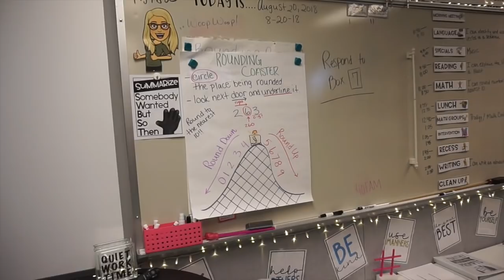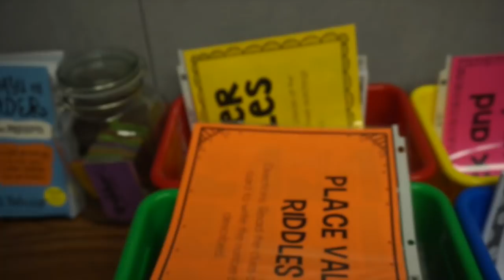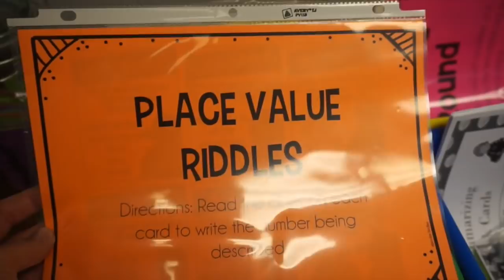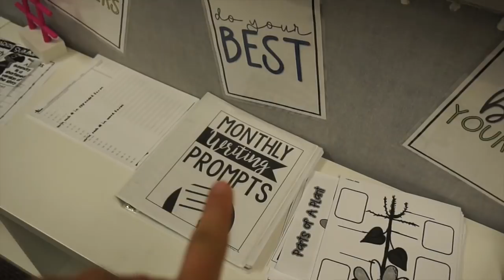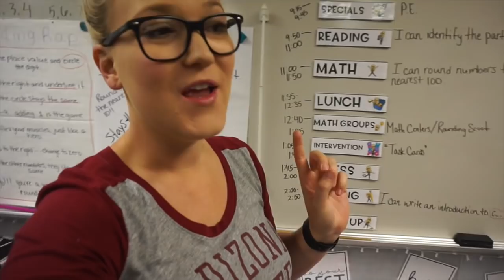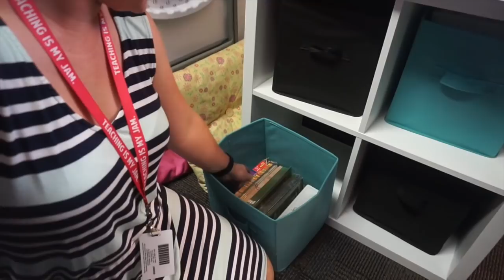Teacher Vlog | Centers and Small Groups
"Sway" & "Chilling"

Channel Banner & Cartoon: Natalie Cross